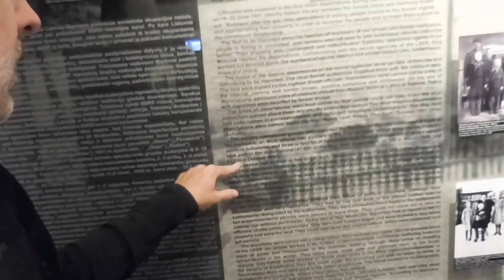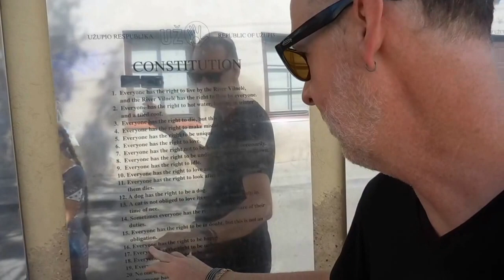Russian KGB and Genocide in Vilnius Lithuania E002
I visit the KGB & Genocide Museum and other sites around Vilnius. I shot most of this video before making the decision not do continue with "travel videos." which I explain in this video. Starting with the next video, the focus will be more about my lifestyle and experiences as I travel rather than rattling off historical tourist information.

Seven Grey is a nomadic minimalist who is wandering the world.

Gear:

Shot entirely with Nikon S6900
Video edited entirely with iMovie on MacBook Air